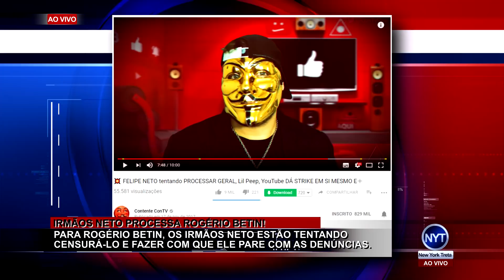Irmãos Neto processam YouTuber Rogério Betin após denúncias contra eles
Irmãos Neto(Felipe Neto e Luccas Neto) processam YouTuber Rogério Betin após denúncias contra eles.

SNAP► danielcardoso96

SNAP► math_cv